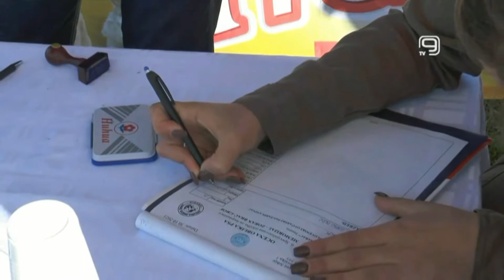6 specijalizovana izložba šarplaninaca, Memorijal Zoran Brać Grof u Temerini, INFO vesti tv K9